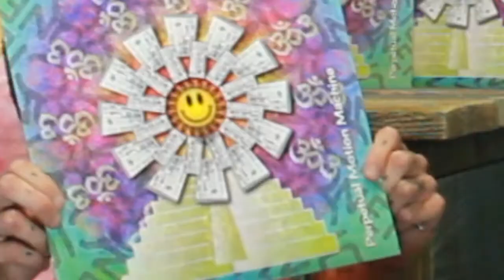Acid Boner Interview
Today we invite Dundee's squelchiest Acid phallic icon,  Acid Boner, around for a catch up to celebrate the release of his debut Ep.